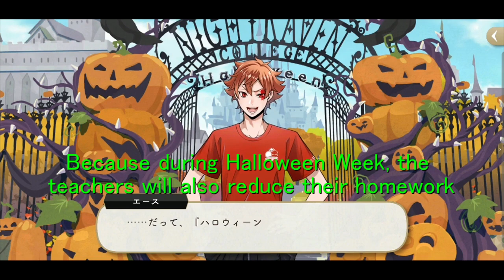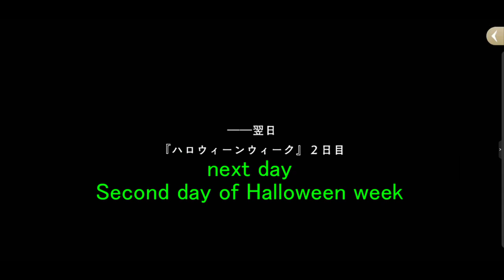【Twisted wonderland】Tried to translate Scary Monsters into English 【Eng sub】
Hi! I'm Gasmask!
Sorry I made you wait!
Fun Halloween has begun and ended.
This time is a continuation of Scary Monsters. Have fun!